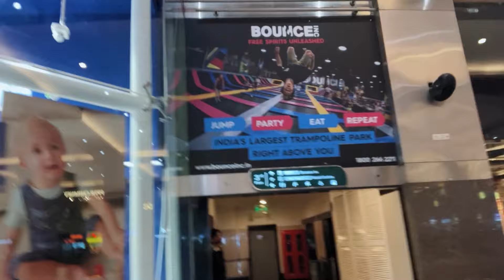COSCON Ki Taiyari & Birthday | Dubster Lohit Sharma